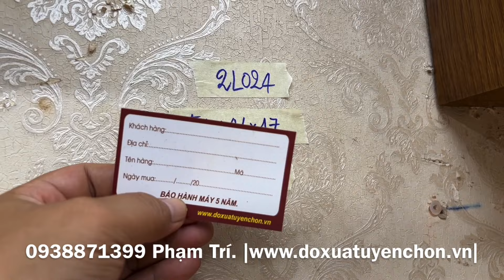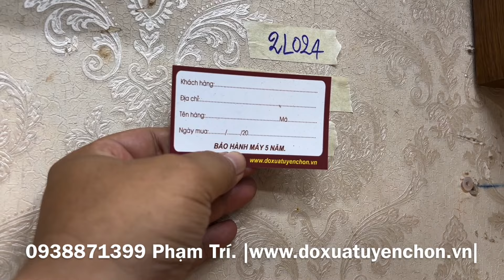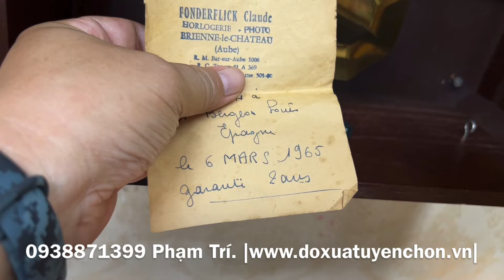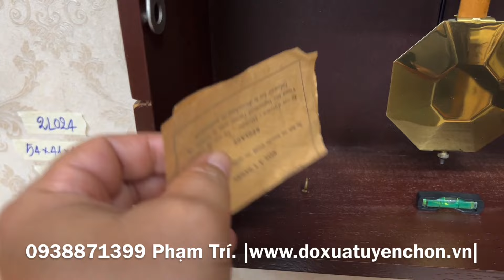"Đã chốt".Đánh giá chi tiết đồng hồ Odo 2 lỗ 1 gong bày chơi xem giờ hay làm quà biếu tặng hết bài.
"Anh em làm quà biếu quà tặng thì hết bài..."
Giao lưu chiếc đồng hồ treo tường xưa xinh tươi (2L024)
* Hàng nhập nguyên bản tuyển_chọn. Thương hiệu Odo danh tiếng, made in France. Độ mới trên 95%.
* Cấu hình: chạy máy Odo 24 vách dâu, 2 lỗ, 1 gong thép, điểm chuông 30', chạy tuần.
* Âm chuông ngân to đặc trưng .
* Ngoại hình: thiết kế dạng thùng bè trung đơn giản hài hòa cân đối, kính dười tráng thủy hoa văn, mặt số học trò lớn dễ xem giờ, thân vỏ liền lạc còn rất đẹp
* Kích thước: cao 54cm, ngang 41cm, sâu 17cm. Mặt số 25x18cm
* Thích hợp sưu tầm, xem giờ, trang trí cổ điển, làm quà biếu tặng...
* Đã làm những gì cần làm, đã test những gì cần test. Chỉ việc đem về tận hưởng
350/58 Lê Đức Thọ, F.6, Q.Gò Vấp, TP.HCM
* Hoặc call, inbox, viber, zalo: 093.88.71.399 Phạm Trí (Duy nhất một số điện thoại để giao dịch)